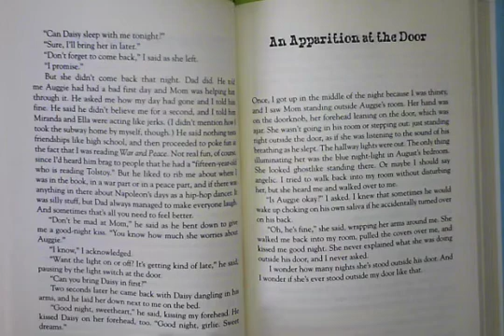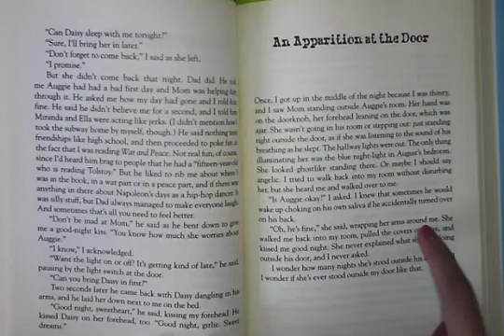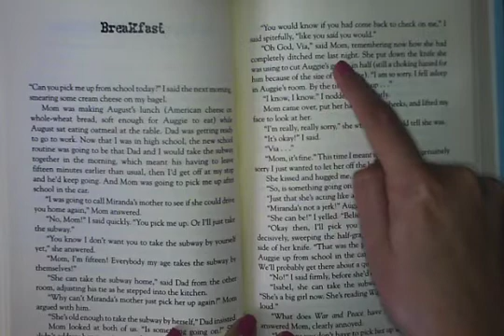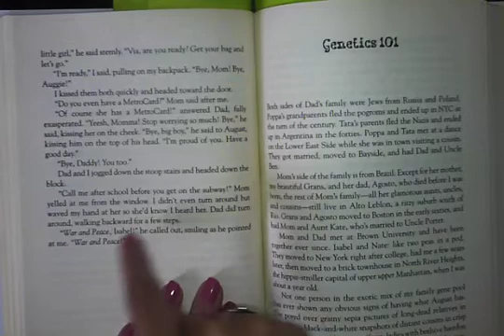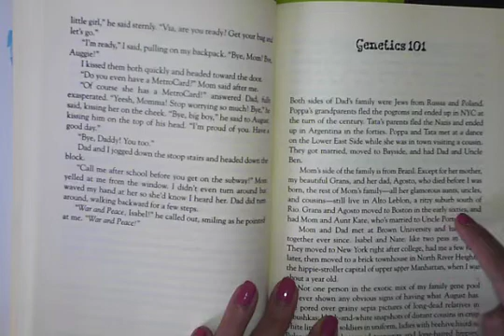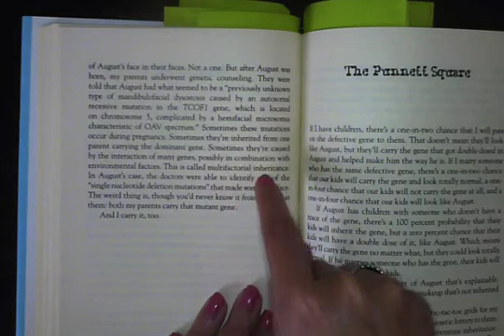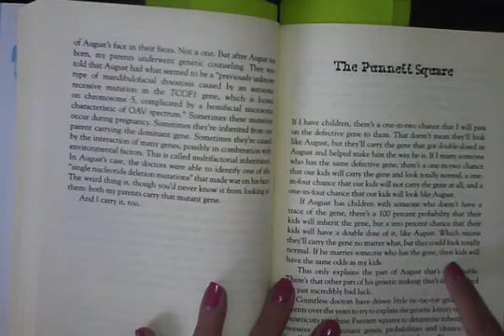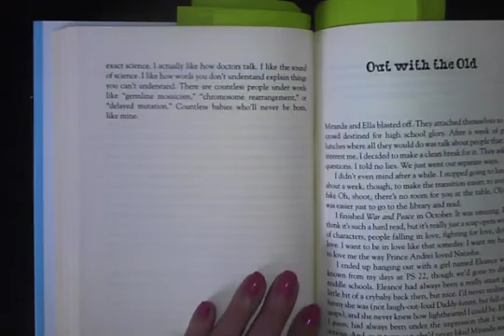Wonder Part 2: An Apparition at the Door - The Punnett Square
Wonder Part 2: Via
Chapters: An Apparition at the Door - The Punnett Square